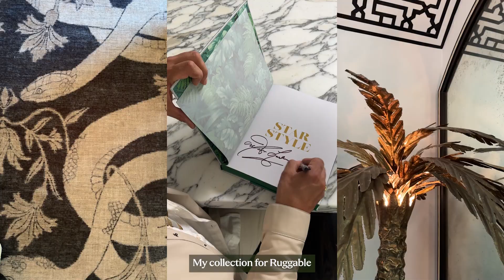Martyn Lawrence Bullard Q&A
In honor of our new collection, we sat down with interior designer to the stars Martyn Lawrence Bullard to talk about how to refresh a room on a budget, what's on trend right now, and why his Sumaya Soft Black snake design is exactly...like...him!

Based in LA, Martyn Lawrence Bullard is a multi-award-winning British designer renowned for his eclectic and glamorous projects for high-profile clients, including Kylie Jenner, Cher, Kourtney Kardashian, Khloe Kardashian, Ellen Pompeo, and more. Now, with the Ruggable x Martyn Lawrence Bullard Collection, his elevated aesthetic is available for the first time as washable rugs.